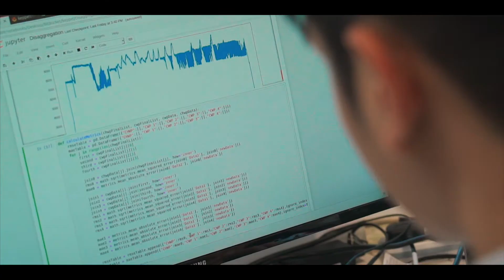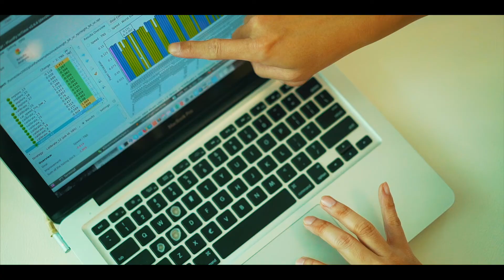Igniting Innovation: Co-Innovation Space Singapore by Infineon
Step into the dynamic world of co-innovation with Infineon as we unveil the Co-Innovation Space in Singapore, a catalyst for empowering startups. Discover how this pioneering initiative is opening doors for startups, fostering collaboration, and driving innovation at the forefront.

Infineon's global startup co-innovation program offers a unique opportunity for startups to engage with us and explore potential collaborations. Whether you're a startup with groundbreaking ideas or innovative solutions, this is your chance to partner with Infineon and shape the future.

With a focus on energy efficiency, mobility, security, IoT, and big data, Infineon is committed to driving transformative solutions through innovation and strategic partnerships.

Join us in shaping tomorrow's solutions and become a part of Infineon's global startup co-innovation program.